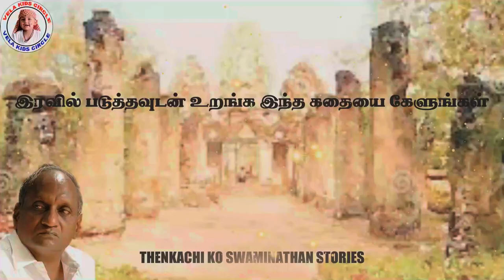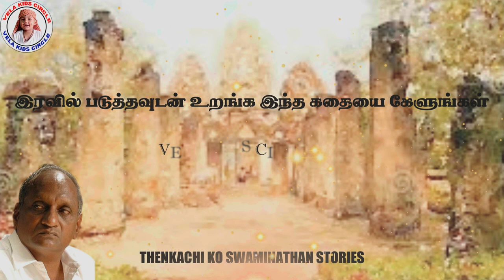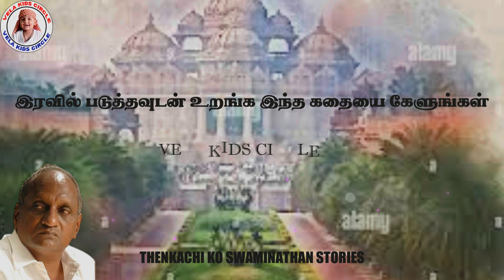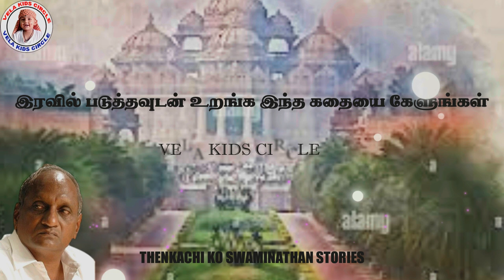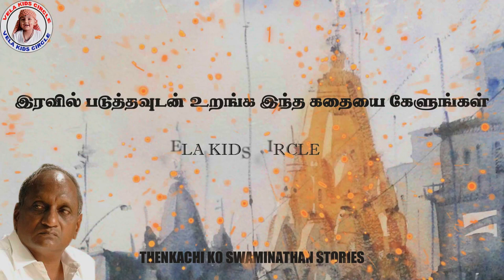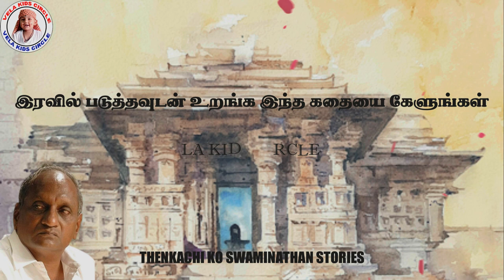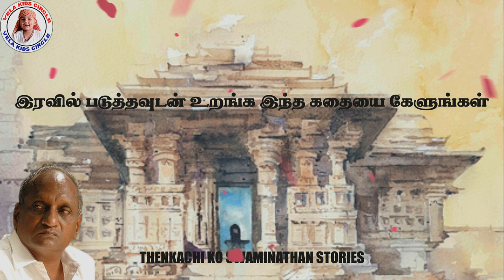ஆழ்ந்த உறக்கத்திற்கு இந்த கதையை கேளுங்கள்| THNKACHI KO SWAMINATHAN SPEACH | DEEP SLEEP